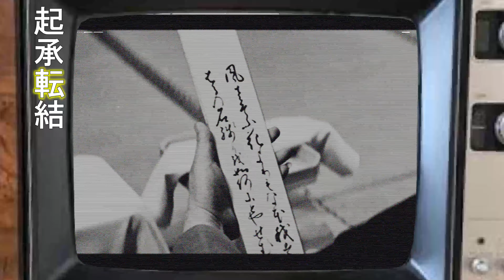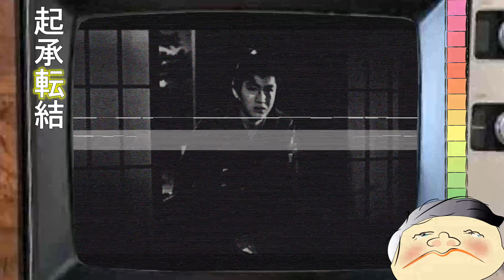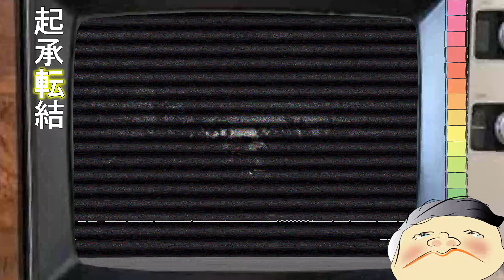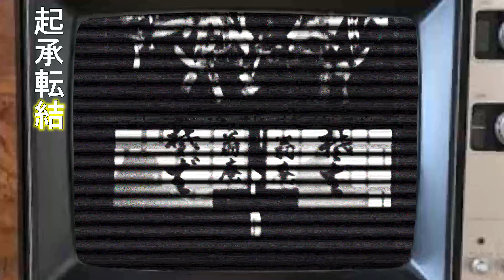赤穂浪士 下 日本の闘魂再観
赤穂浪士 下
日本の闘魂再観

起承転結

起承転結で短くまとめました。

昔、日本には紙芝居という大道芸がありました。
動画のようにシームレスでない飛び飛びの一枚一枚の
絵の隙間に自分の空想が広がり、いま思えばロマンが
あったように思います。

今回、ノスタルジックな動画を配信します。

昔、子供の頃に見ていた白黒テレビが懐かしい。時代も同じ映画を白黒テレビに重ねてみました。今では考えられない映像のノイズや映像の流れ音声の飛びや雑音等を子供の頃のあいまいな記憶ながらそれを再現してみました。

自分の感じたうるうる度をメータで示してみました。
映画を見て感じるうるうる度は人それぞれでそれぞれ貴重だと思います。

高家とは、江戸幕府の儀礼や典礼の作
法に精通している家のこと。室町時代
から続く由緒ある名家が多く、江戸幕
府の設立と同時に、吉良、石橋、今川
の三家が選ばれた。
諸大名たちは、指南役の高家に対し
謝礼(賄賂)を贈ることが、当時の暗
黙の了解となっていた。
映画ては、慣例に反し賄賂を贈らない
内匠頭に対し、高家てある吉良上野介
が数々の嫌がらせをし、それがトラブ
ルへと発展する。